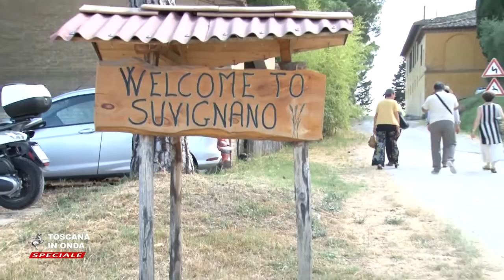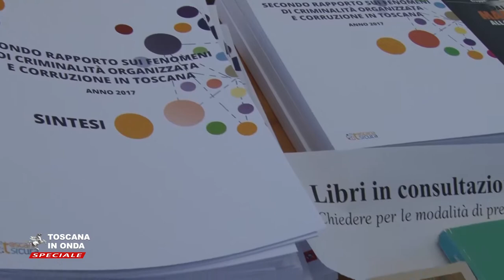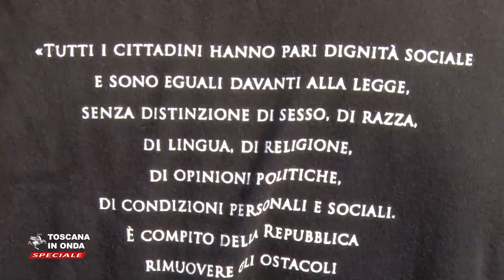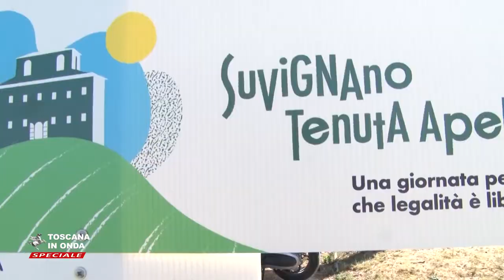Suvignano, un giorno di festa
Cancelli aperti per celebrare una vittoria della legalità e della democrazia sui poteri criminali. La notizia